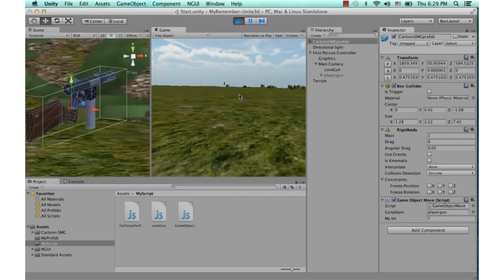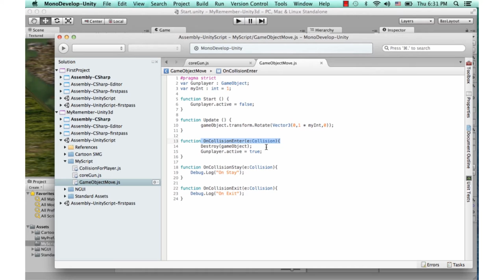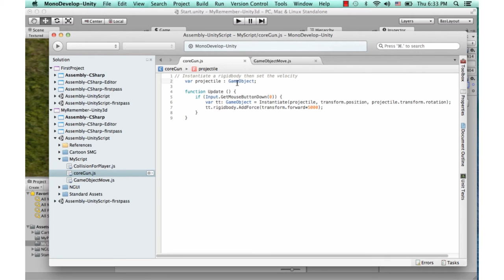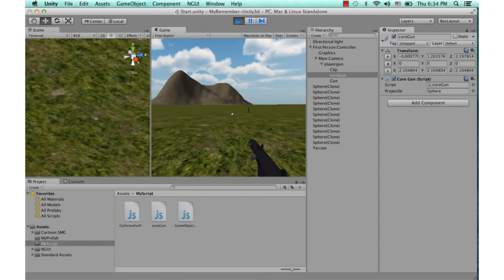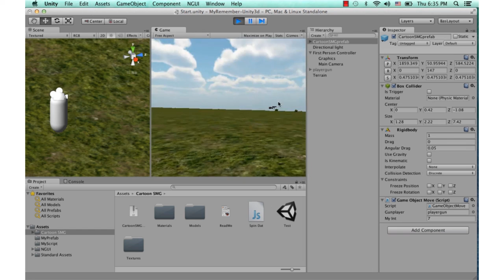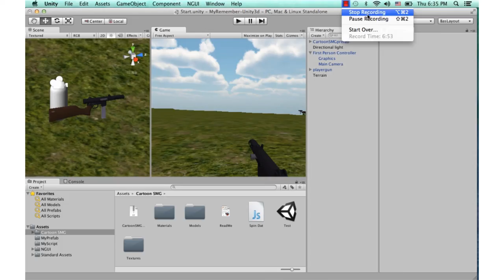MESISE.COM - สอน Unity 3D - Collision instantitate addforce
สวัสดีครับชาว MESISE วันนี้เราจะมาเรียนรู้จากใช้งานโปรแกรม UNITY 3D กันนะครับ
บางคนสงสัยว่าการยิงปืนออกไปโดยมีกระสุนทำอย่างไร มารู้จักกับคำสั่ง Addforce กันครับ